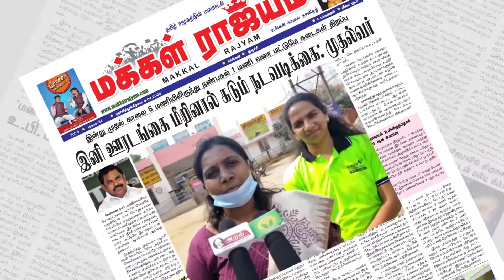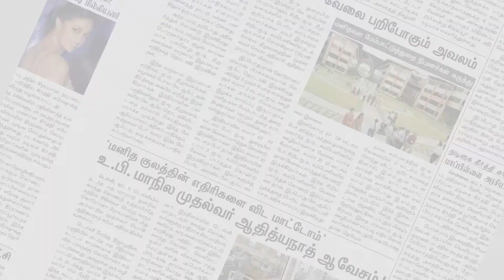குழந்தையை காவு வாங்கிய சுவர் | Tiruchirappalli | Makkal Rajyam